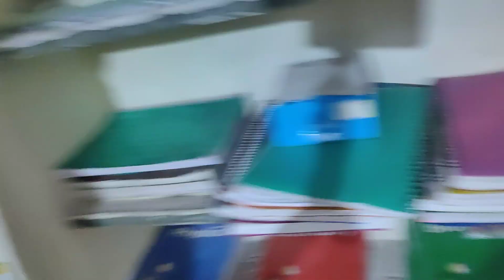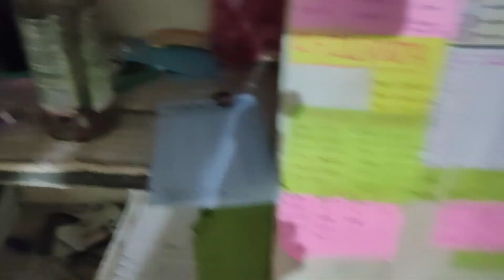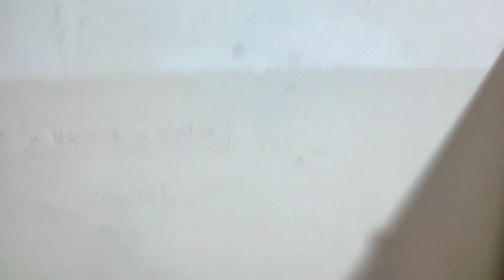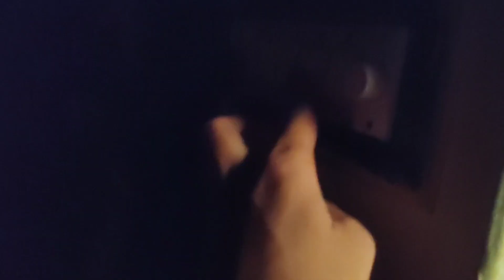Daily Routine Video For Neet 2023 || 24 Hours Routine Of Neet Aspirant || Life Of Neet Aspirant Kota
so gys Ye Mera Daily Routine Video hai IHope Aapko  Video Pasand Aaega
Thanks